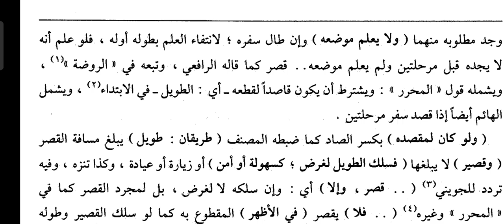Mahalli || Bagham 01|| Dars No 142 ||(كنز الراغبين الجزء الأول ) طويل السفر ثمانية واربعون الخ